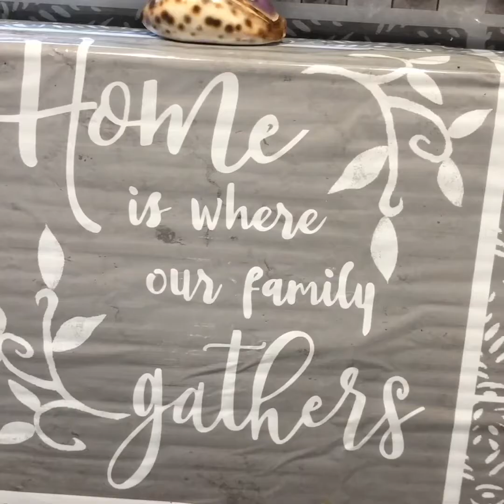Saba’s Waseem cooking: Masala Boti